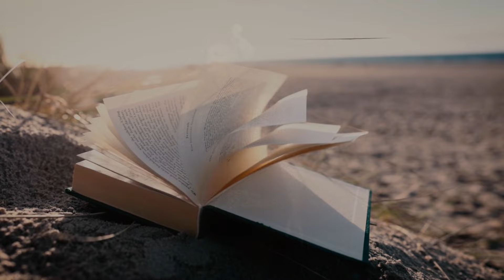ABROJOS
Poema sacado del libro con el mismo título. Estos poemas fueron publicados en el año 1887 en Santiago de Chile. He tenido la osadía de ponerles esta melodía. Las fotos me las hizo mi querida amiga Sole Romero
Abrojos – IV
[Poema - Texto completo.]

Rubén Darío
Puso el poeta en sus versos
todas las perlas del mar,
todo el oro de las minas,
todo el marfil oriental;
los diamantes de Golconda,
los tesoros de Bagdad,
los joyeles y preseas
de los cofres de un Nabad.
Pero como no tenía
por hacer versos ni un pan,
al acabar de escribirlos
murió de necesidad.